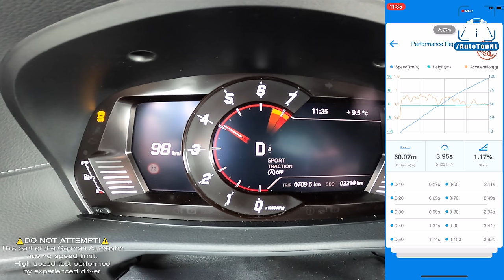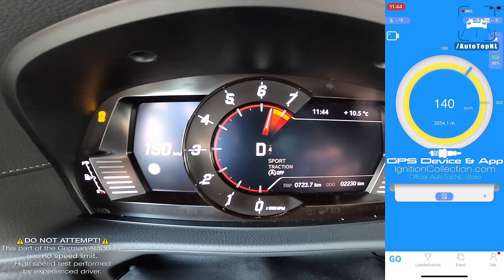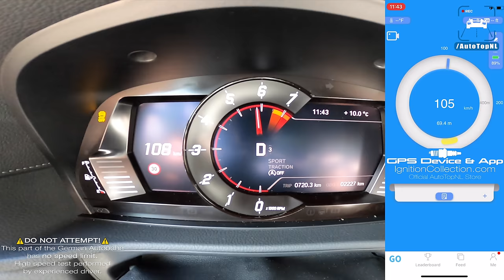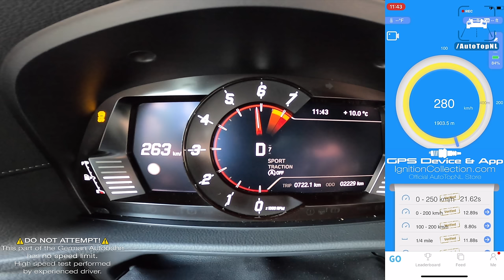TOYOTA SUPRA 482HP Manhart | 0-288km/h ACCELERATION SOUND & DRIFT by AutoTopNL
For more information about the MANHART Supra GR 450, please refer to the MANHART Performance website and web store.